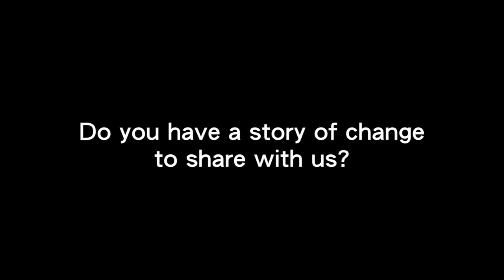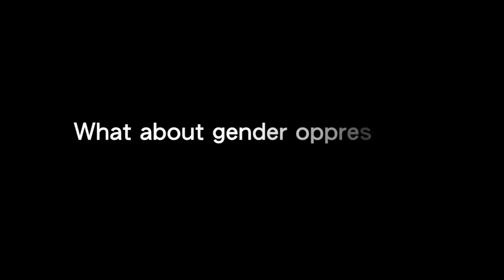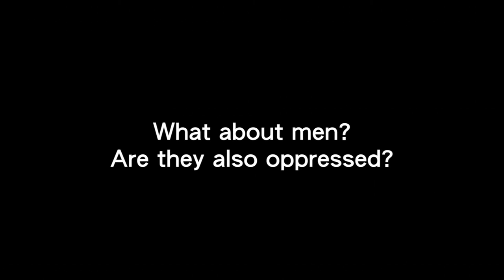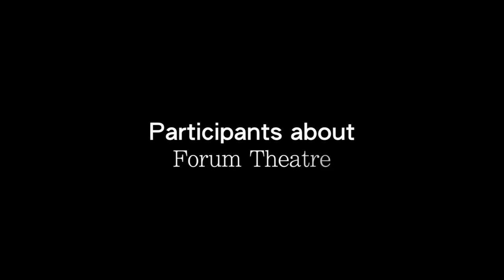Forum Theatre to raise gender awareness